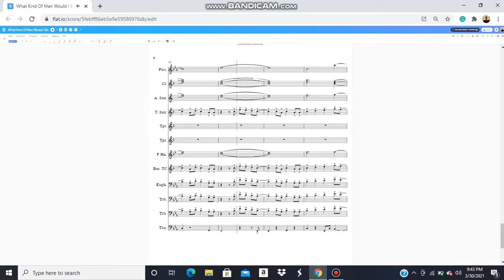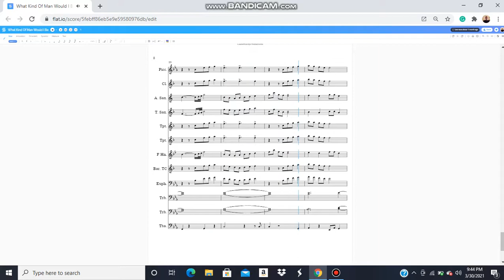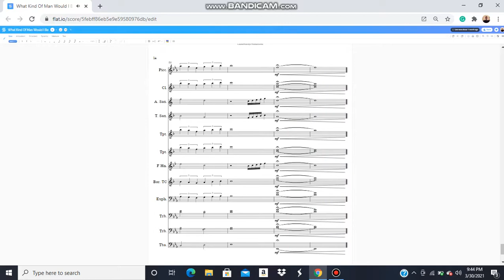What Kind of Man Would I Be band arrangement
What Kind of Man Would I be by Mint Condition